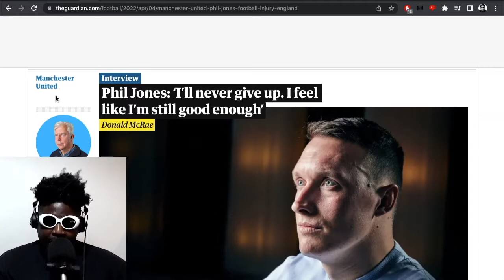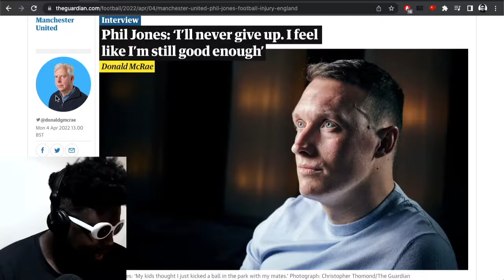Why Is Phil Jones STILL a Manchester United player?